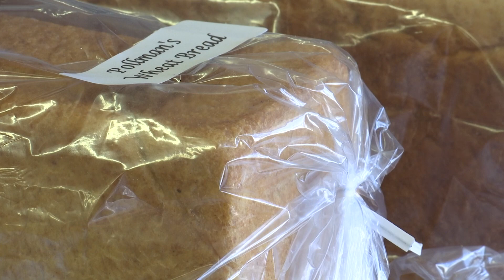As grocery stores sell out of bread, local bakeries fill the void